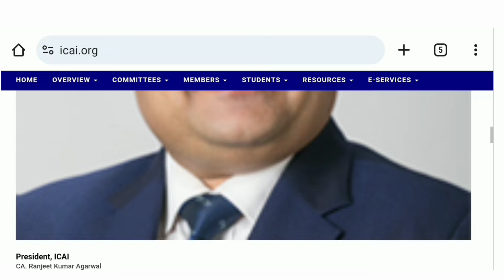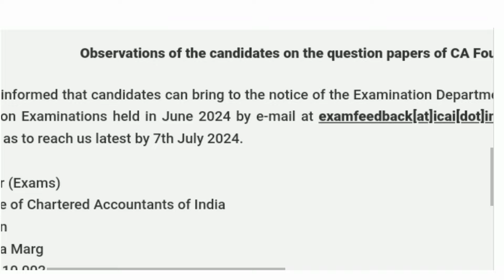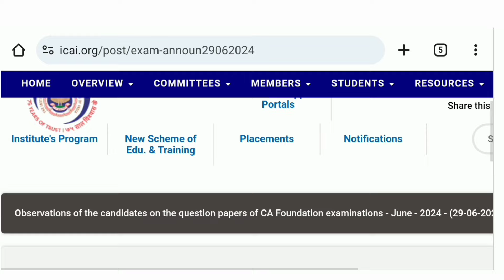Latest Update on CA Foundation Grace Marks for June 2024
Breaking News || Latest Update on CA Foundation Grace Marks for June 2024
Grow knowledge telegram channel
in this video
growknowledge
grow knowledge
ca foundation grace marks june 2024
grace marks ca foundation june 2024
ca foundation june 2024 grace marks policy
icai ca foundation grace marks june 2024
june 2024 ca foundation grace marks
grace marks in ca foundation june 2024
ca foundation june 2024 exam grace marks
ca foundation grace marks criteria june 2024
ca foundation june 2024 grace marks announcement
ca foundation june 2024 results grace marks
ca foundation june 2024 grace marks
ca foundation exam grace marks 2024
ca foundation june 2024 exam updates
ca foundation june 2024 grace marks criteria
ca foundation results june 2024
icai grace marks ca foundation june 2024
grace marks policy ca foundation june 2024
ca foundation june 2024 passing marks
ca foundation june 2024 exam news
grace marks announcement ca foundation june 2024
ca foundation june 2024 result grace marks
grace marks ca foundation 2024 exam
ca foundation june 2024 exam relief marks
ca foundation june 2024 grace marks update
join instragram for personal chat guidence releted